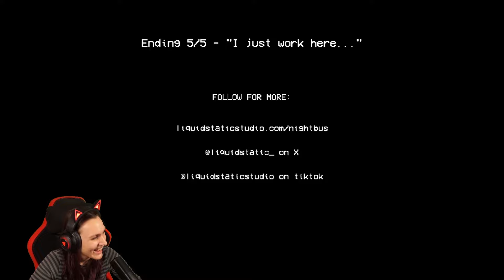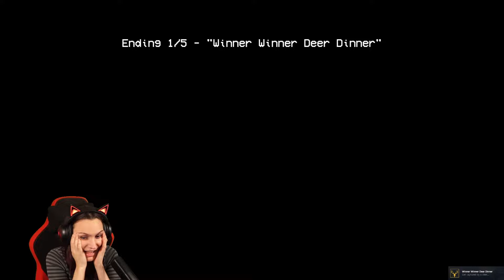Bus Simulator, aber Horror Edition | Night Bus (Full Game)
In Night Bus haben wir unseren ersten Arbeitstag als Busfahrer ... nachts! Und wir merken schnell, dass die dunkle Nacht nicht unser einziges Problem bleiben wird. Viel Spaß mit diesem kleinen Horror Game!

📲 Extra Pluspunkt: Video Teilen

Kommentiertes Video von Captain Nani (2024)
Let's Play Night Bus - German/Deutsch Walkthrough Gameplay
Let's Play -  Night Bus PC Deutsch Gameplay with Commentary (German/Deutsch)